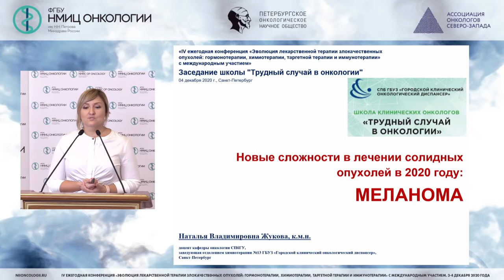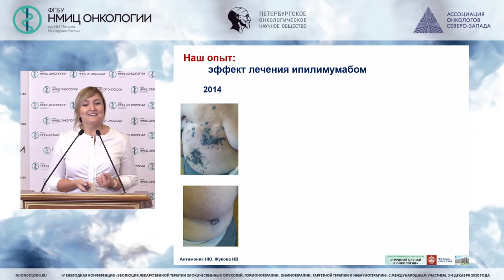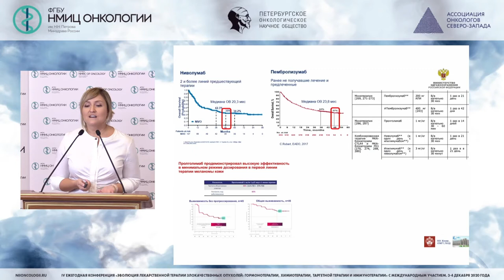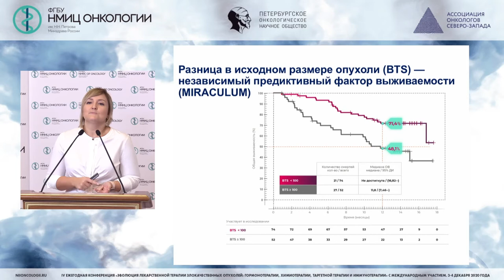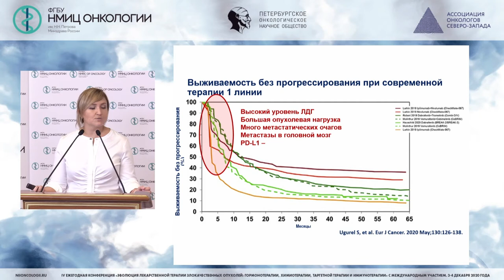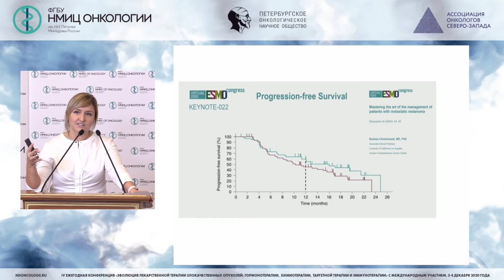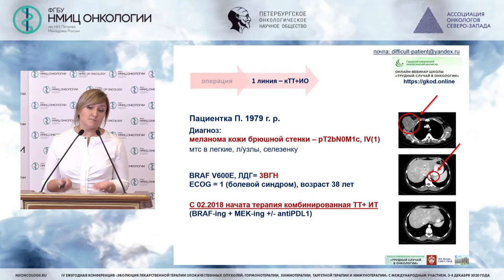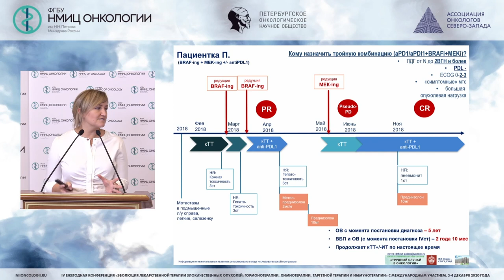Новые сложности в лечении солидных опухолей в 2020 году: Меланома (Жукова Н.В.)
Жукова Наталья Владимировна - врач-онколог химиотерапевтического отделения СПб ГБУЗ ГКОД, доцент кафедры онкология  СПБГУ, к.м.н., Санкт-Петербург